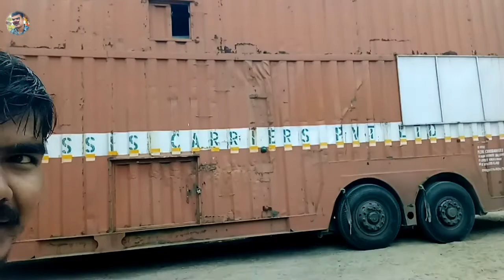आज सुबह मे स्नान करके मजा आ गया 😀 / Truck Nahi Hui Unload / Indian Truck Driver Life / Vlog -#28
Trucking vlog
Indian truck life
A truck driver vlogs

ऐसी होती है ट्रक ड्राइवरों की जिंदगी
Such is the life of truck drivers

I hope enjoy this video
hit likes.

I hope ye video apko achha laga to please is
video ko
apna pyar do like karo comments karo aur

यह वीडियो हमारे सभी ट्रक ड्राइवरों को समर्पित है जो सड़कों पर रात दिन मेहनत करके मजदूरी करके अपना जीवन यापन करते हैं जबकि समाज उनको है अलग ही नजरिए से देखता है
This video is dedicated to all our truck drivers who earn their living by working hard day and night on the roads while the society sees them from a different perspective

My social account link 👇👇👇👇
facebook I'd

Harilal Prasad
From . Buxar . Bihar
(India)